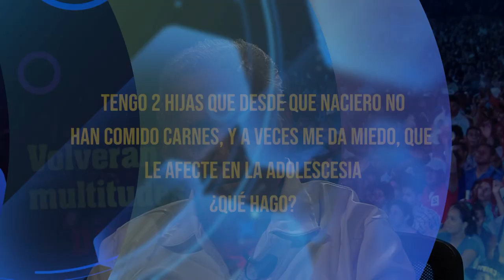HNO PUERTAS RESPONDE #480 | ¿QUÉ PASARIA SI NO COMO CARNES? | LUZ TV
pastor Jaime Puertas:
TENGO 2 HIJAS QUE DESDE QUE NACIERON NO HAN COMIDO CARNES, Y A VECES ME DA MIEDO, QUE LE AFECTE EN LA ADOLESCENCIA, ¿QUÉ HAGO?